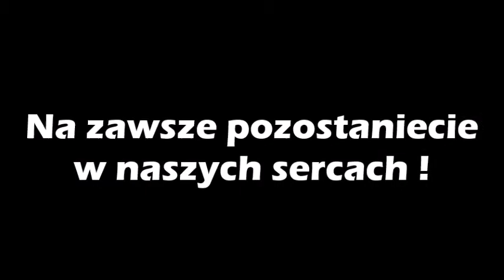WSPOMNIENIA (Sara I Akim) / MEMORIES (Sara & Akim) [*]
Myślę, że większość z was płakała na tym filmie.
AKIM I SARA były psami mojej babci.
Niestety nie ma już ich z nami, ale zawsze będziemy o nich pamiętać!